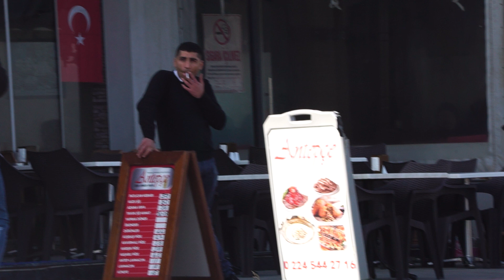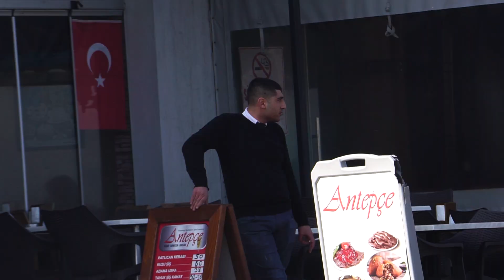KOMİK POZ VER - ABSÜRT POZ VER - FOTOĞRAFIMI ÇEKER MİSİNİZ?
Merhaba arkadaşlarrrr, görüşmeyeli epey bir zaman oldu! Tekrar birlikteyiz videolar artık daha düzenli gelecek.
Şaka fikirleriniz varsa siz yazın biz sizin için çekelim...
Sıradaki videolarda görüşmek üzeree kendinize cici bakın! Galp

Müzik;
Audionautix adlı sanatçıya ait United We Groove, Creative Commons Atıf 4.0 kapsamında lisanslanmıştır.